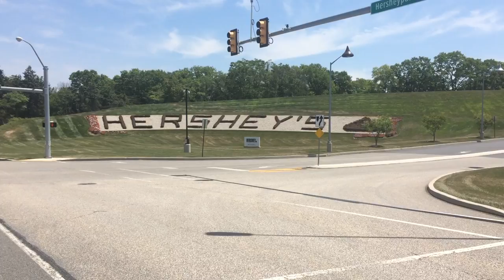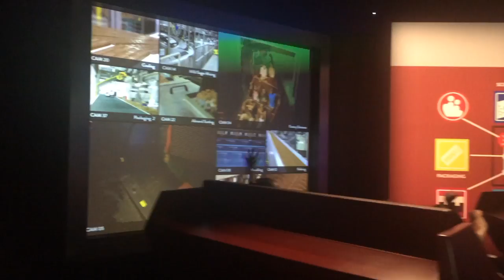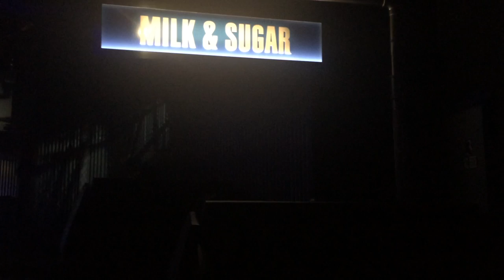POV HERSHEY'S CHOCOLATE WORLD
Point of view and visual video of Hershey's Chocolate World.

Gear Used:
Iphone
MacBook Pro